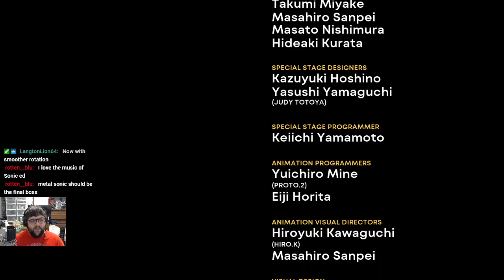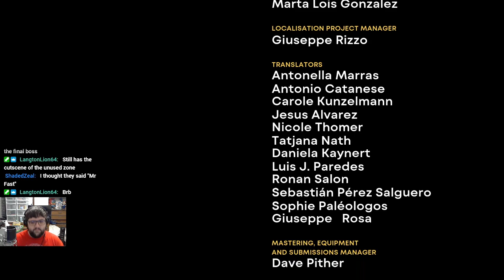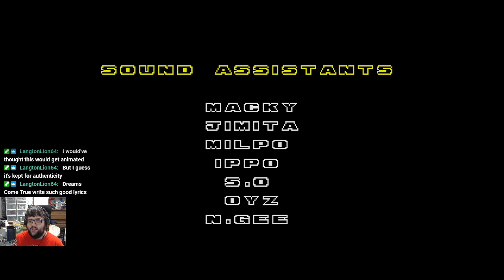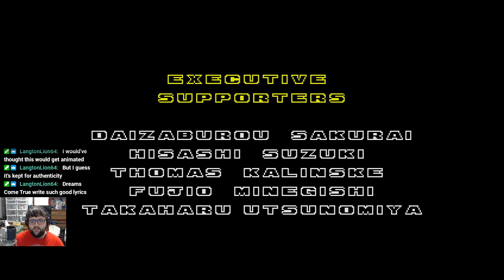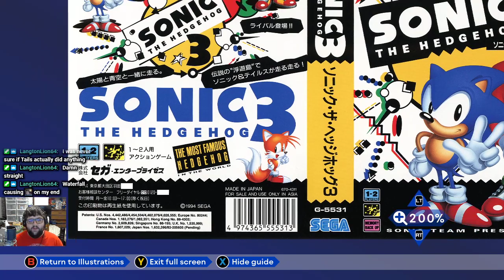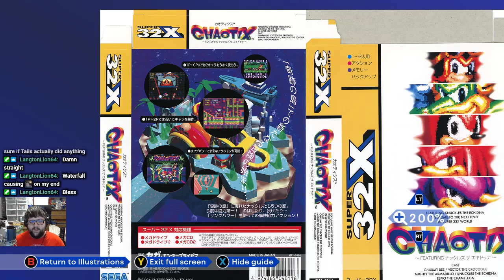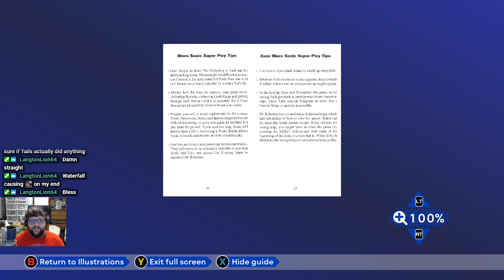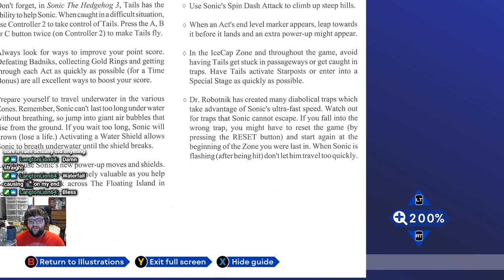[Stream] Sonic Origins (Part 2)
Timestamps:
0:00 - Menus 'n' such
4:41 - Sonic CD
44:00 - Sonic 2
2:04:55 - Sonic 3 & Knuckles